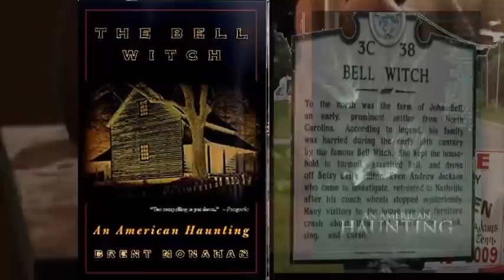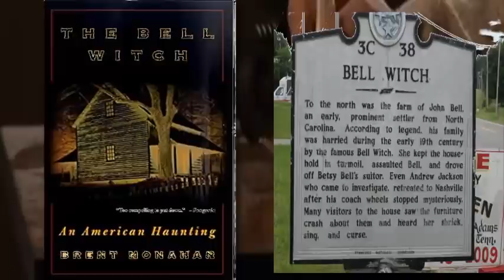El hecho real de la bruja de Bell donde estuvo involucrado un presidente de EEUU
Hay registros reales sobre maldiciones hechas por brujos a personas que han causado desastres en sus vidas, maldiciones que han provocado la interferencia de entidades oscuras, malvadas que incluso han acabado con la vida de sus victimas. Este es uno de esos casos, el de la bruja de Bell